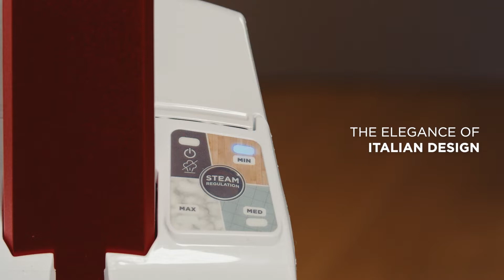Polti Vaporetto SV650 Style